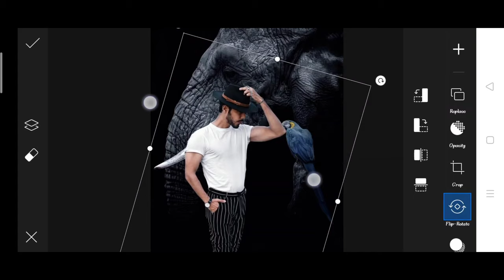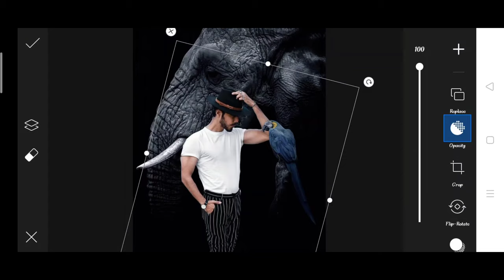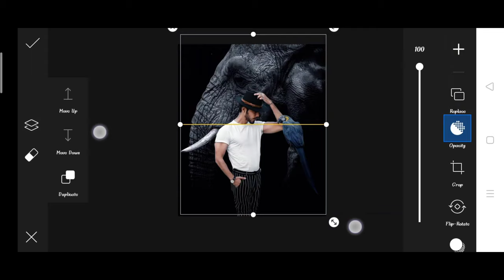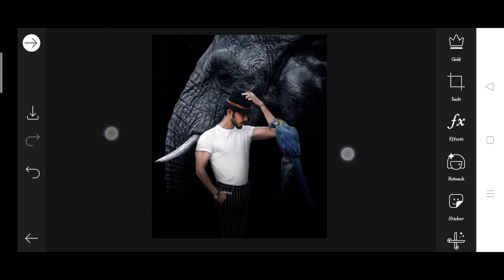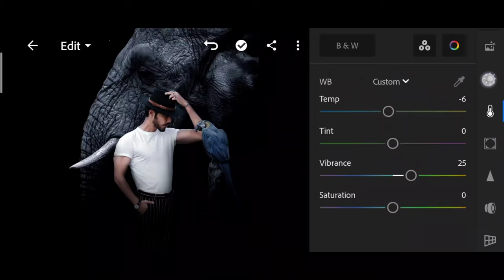Vijay Mahar new photo editing | Vijay Mahar elephant photo editing | Vijay Mahar picsart photo edit